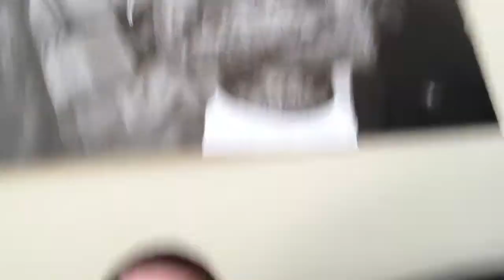Important Vlog! Top 5 Minecraft PVP, Charity EPICNESS, and more!